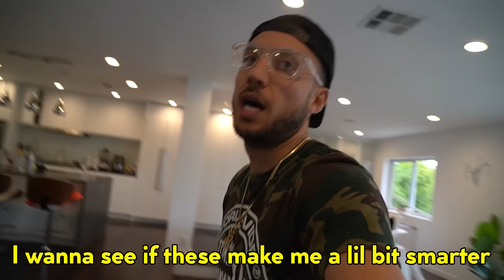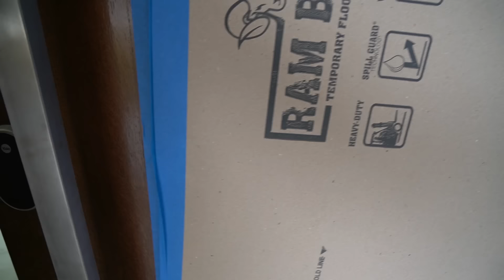I BROKE My Family's Heart! **FORGIVE ME** 💔 | The Royalty Family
I Broke My Family's Heart! **Forgive Me** I Broke Ferran & Andreas Heart..